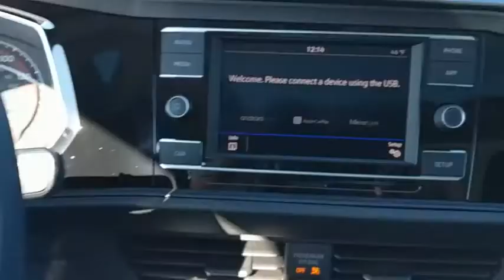2019 Volkswagen Jetta Baltimore, Catonsville, Laurel, Silver Spring, Glen Burnie MD V90253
Black Uni New 2019 Volkswagen Jetta available in Baltimore, Maryland at Edit Antwerpen VW. Servicing the Catonsville, Laurel, Silver Spring, Glen Burnie MD area.